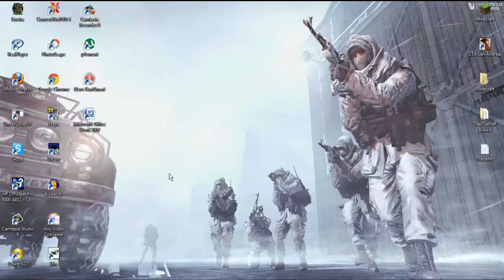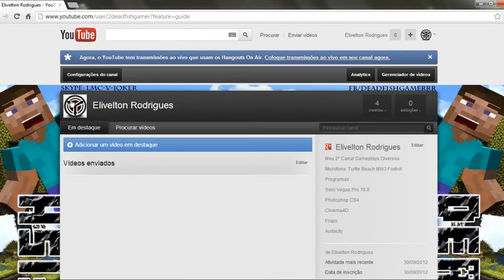Meu Novo Canal Inscreva-se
Skype: LmC-V-JokeR